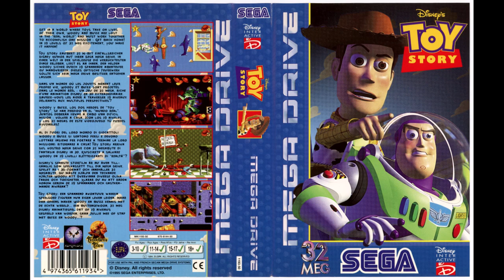Toy Story (Sega Genesis) OST - Woody on Fire